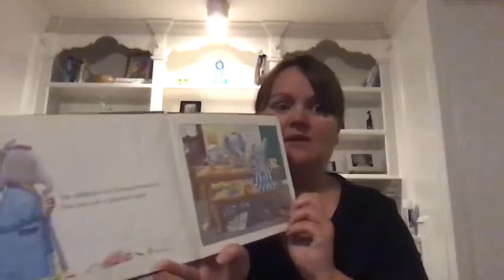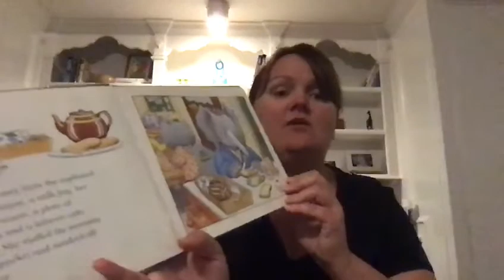Tree Frogs - Ms. Elaine